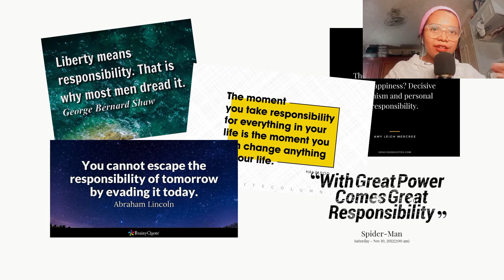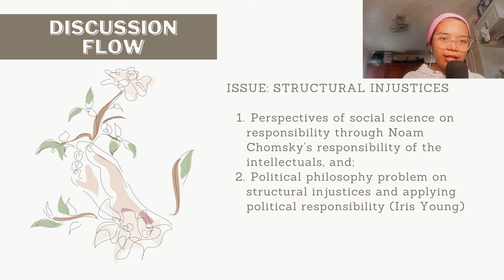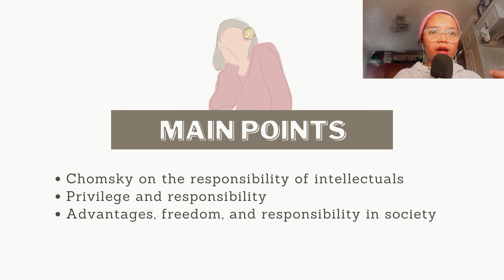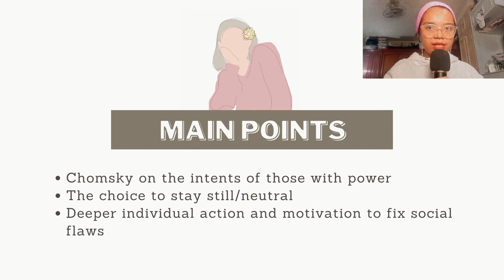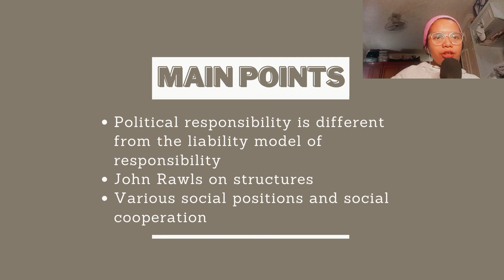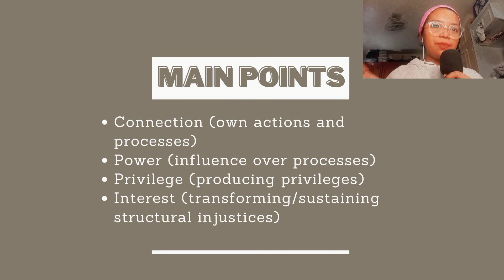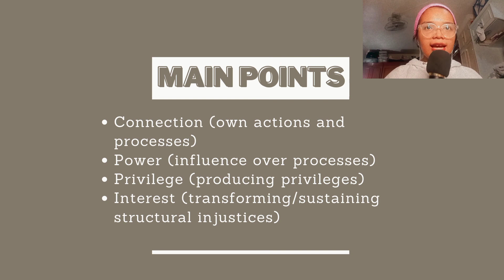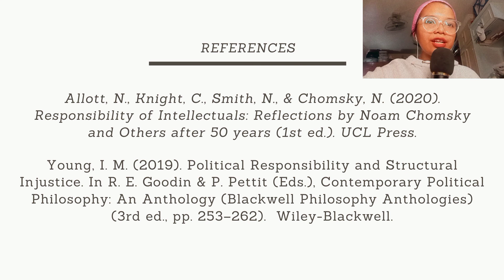Philosophy of Social Science 📚 | Perspectives from Chomsky and Young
Philosophy of Social Science: The value of responsibility in the social realm and its remedy for structural injustices

A juxtaposition of Philosophy and Social Science in terms of addressing structural i justices and forwarding the concept of responsibility taken from the perspectives of Noam Chomsky and Iris Young.

References:

Allott, N., Knight, C., Smith, N., & Chomsky, N. (2020). Responsibility of Intellectuals: Reflections by Noam Chomsky and Others after 50 years (1st ed.). UCL Press.

Young, I. M. (2019). Political Responsibility and Structural Injustice. In R. E. Goodin & P. Pettit (Eds.), Contemporary Political Philosophy: An Anthology (Blackwell Philosophy Anthologies) (3rd ed., pp. 253–262).  Wiley-Blackwell.